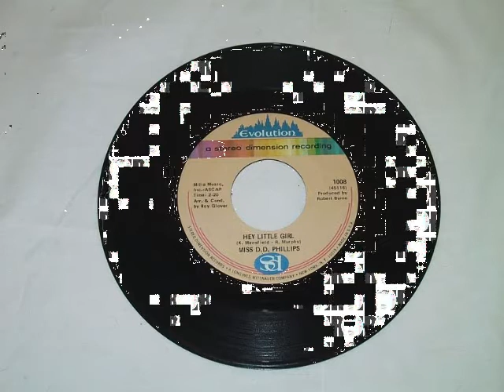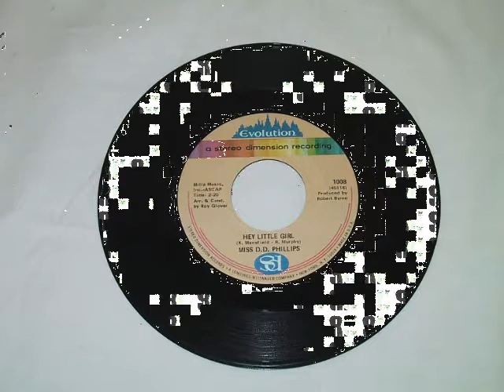MISS D D PHILIPS - HEY LITTLE GIRL (EVOLUTION) #(Feed the World) Make Celebrities History